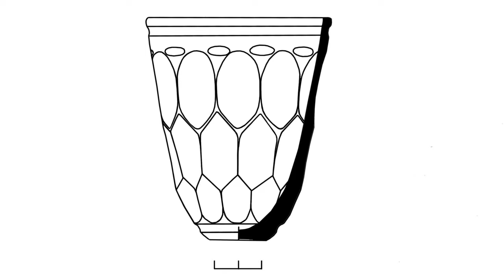CERCETĂRI DE SALVARE ÎN NECROPOLA DE TIP SÂNTANA DE MUREȘ CERNEAHOV DE LA TIGHECI